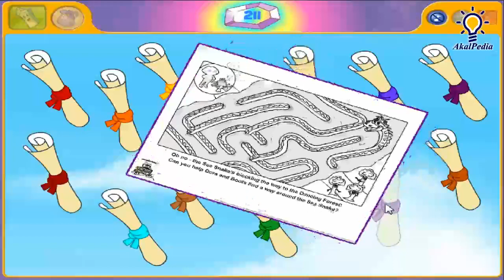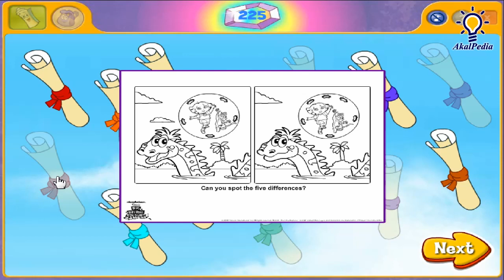GAMEPLAY - Dora the Explorer: Dora's Big Birthday Adventure (2010) | Disney Games Nickelodeon Games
Dora's Big Birthday Adventure! is a Dora the Explorer TV special. It is also the 20th episode (21st in current airings) from Season 5 as well as the third and final episode of the Magic Storybook Trilogy.

It was released on August 15, 2010 to commemorate the show's 10th anniversary, which fell on the day before this episode aired